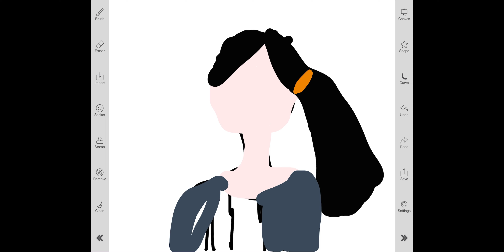Drawing your Roblox avatar Pt.8